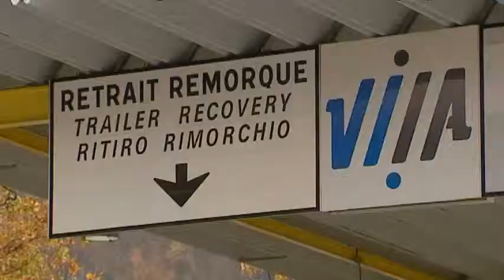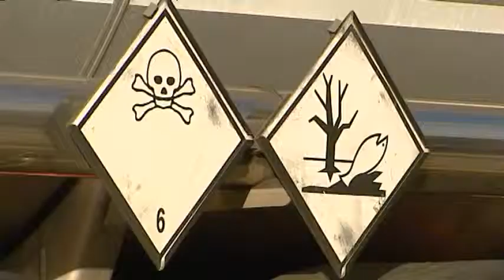EDR : pollution atmosphérique (extrait)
Diffusion mercredi 25 novembre à 23h00
Reportage d’Emilie Rosso et Aude Henry - Montage : Fréderic Gramond